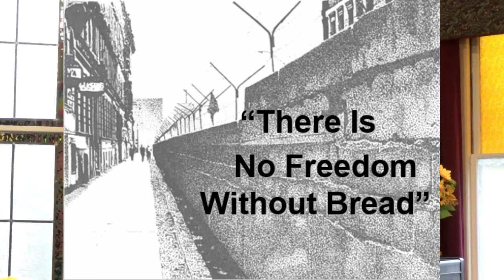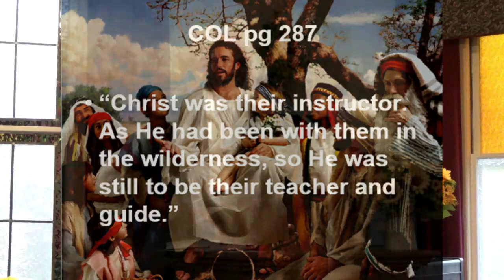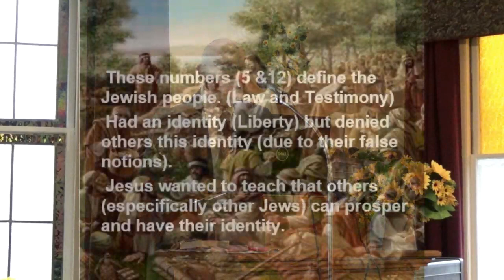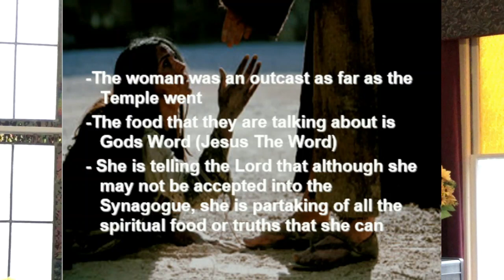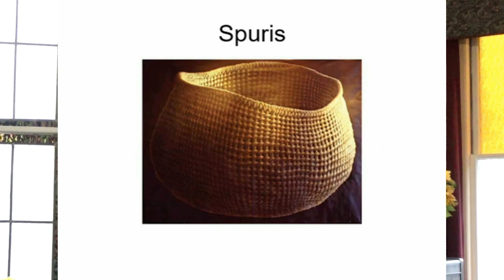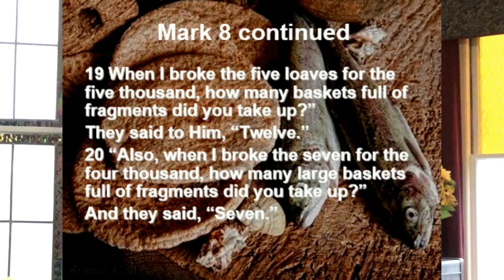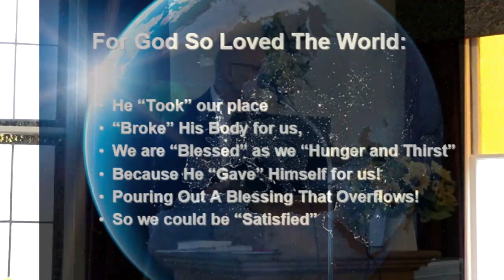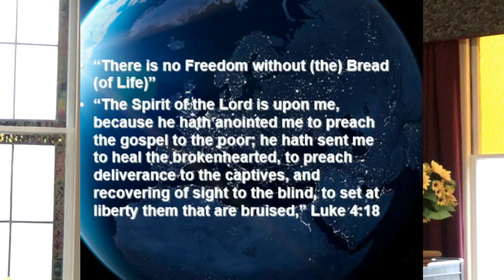10-21-2023 "There Is No Freedom Without Bread" Don LeBlanc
"Israel is an empty vine, he bringeth forth fruit unto himself." Hosea 10:1.

“The Correlation Between Prosperity and Liberty Is Never Simple”
Constantine Pleshakov

“They forgot God, and lost sight of their high privilege as His representatives. The blessings they had received brought no blessing to the world. All their advantages were appropriated for their own glorification.” Christ Object Lessons page 291